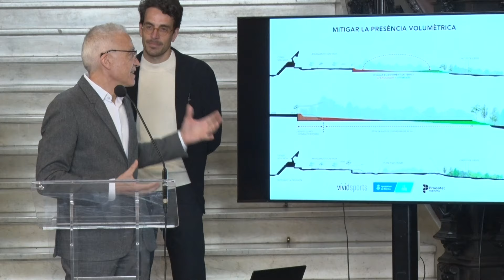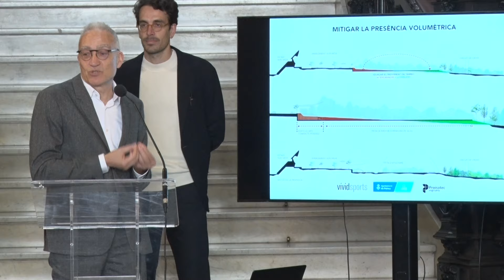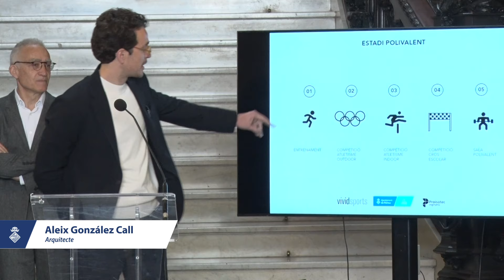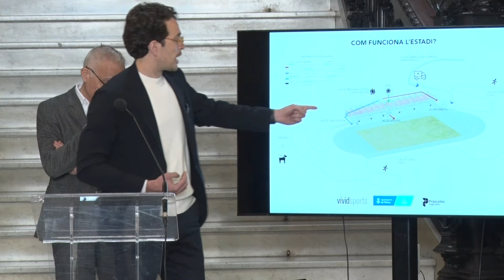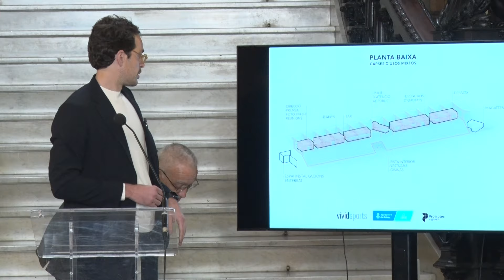Presentació Pista d'Atletisme de Son Moix